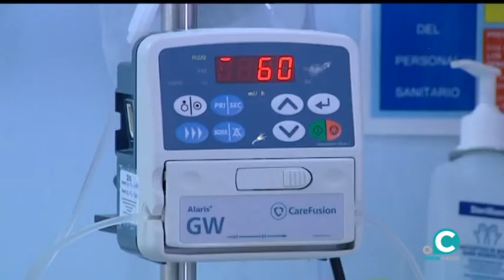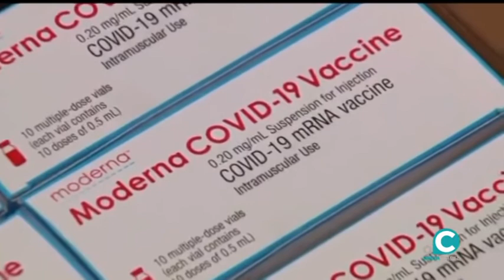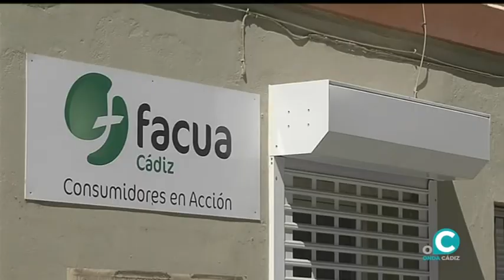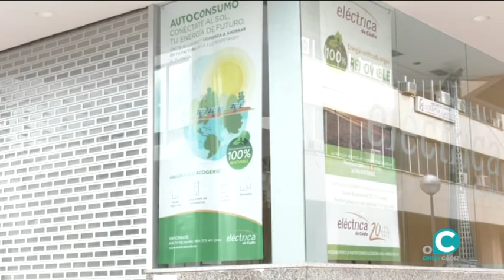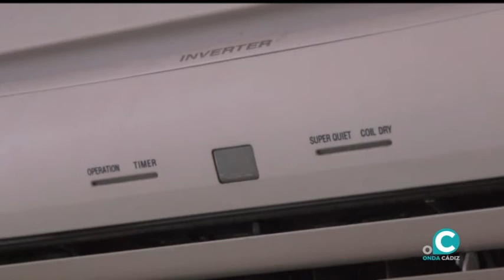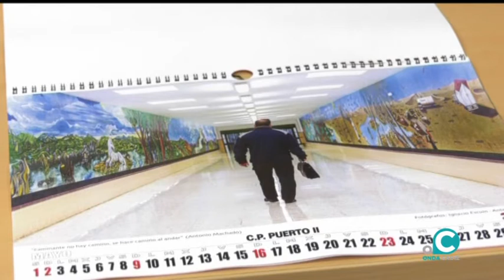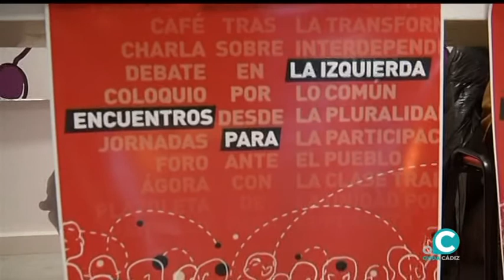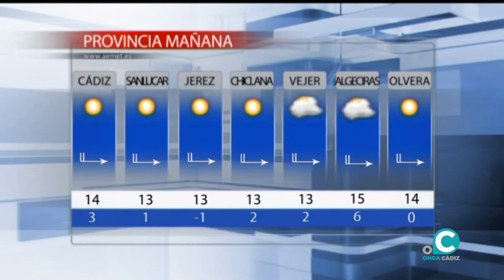NOTICIAS CÁDIZ 2º EDICIÓN 12 01 2021 ONDA CÁDIZ TV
La actualidad del día con Nacho Limón